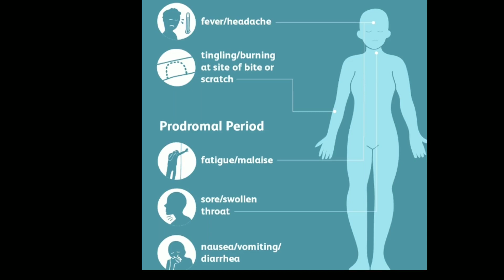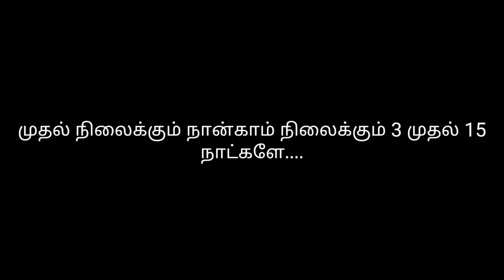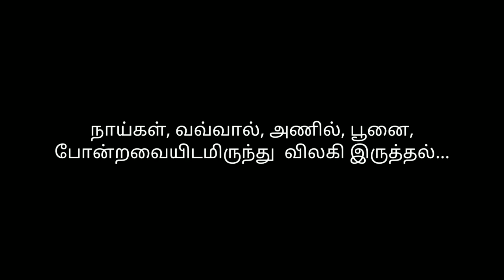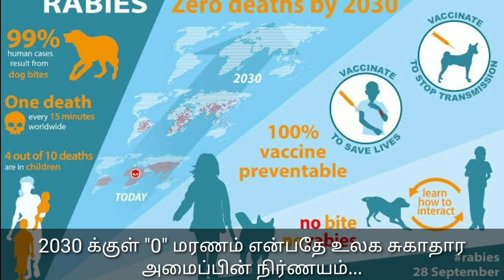வெறி நாய்க்கடி(ரேபிஸ்) - ஒரு விழிப்புணர்வு காணொளி - வசந்தன் Rabies awareness- Tamil, Vasanthan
இன்று செப் -29 வெறி  நாய்க்கடி  விழிப்புணர்வு நாள். வெறி நோய்(ரேபிஸ்) பற்றிய ஒரு 5 நிமிடவிழிப்புணர்வு காணொளி
இது ஒரு வைரஸ் மூலம் பரவும் நோய். 2030 ஆண்டுக்குள் இந்த நோயை அழித்திவிட வேண்டும் என்று உலக சுகாதார மையம் அறிவித்துள்ளது . ஆனால் மக்களிடையே போதிய விழிப்புணர்வு உள்ளதா? என்பதே கேள்வி
"தடுப்பூசிகள் இலுமினாட்டிகளின் சதி" போன்ற பொய்யான தகவல் பரவுவதும் இந்த நோயை மேலும் பரப்புகிறது..
எனினும் பெற்றோர்களுக்காக என்னால் முயன்ற ஒரு சிறிய தகவல் காணொளி
An awareness video on Rabies, its importance of vaccination and immunization